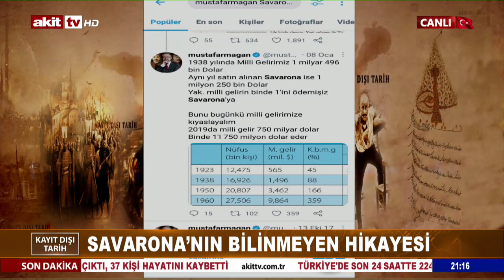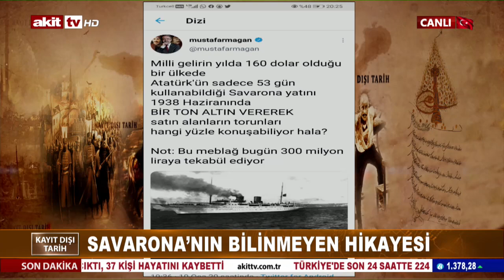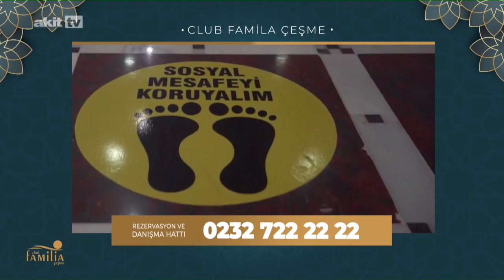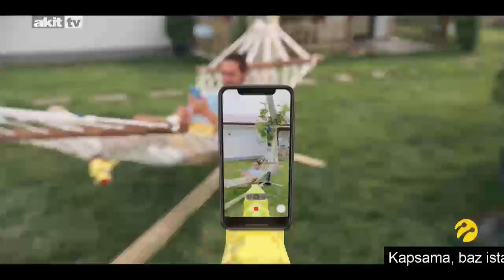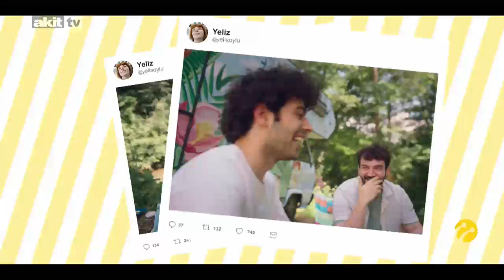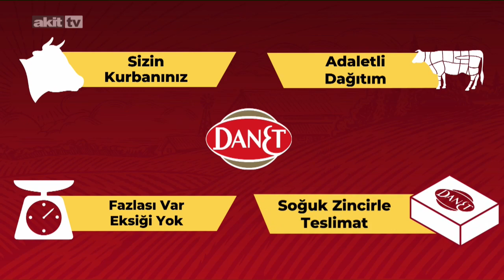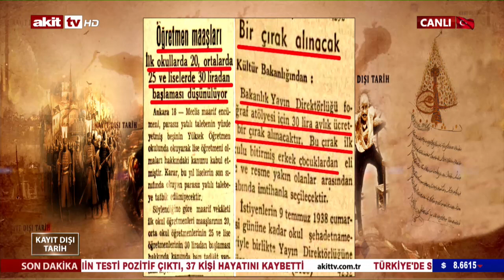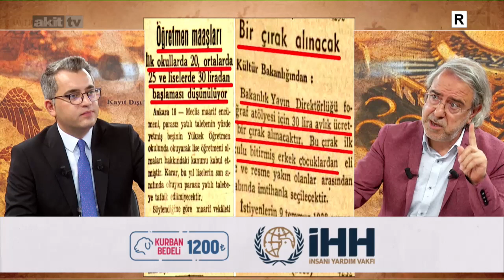Kayıt Dışı Tarih - Johnonson mektubunun döneme etkileri 10.07.2021